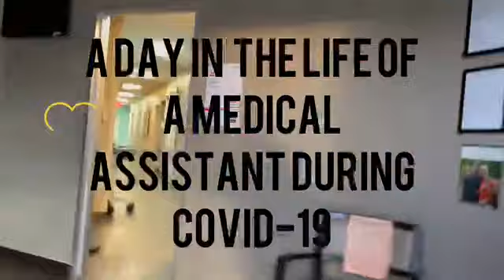A Day in the Life of a Medical Assistant During Covid| Urgent Care